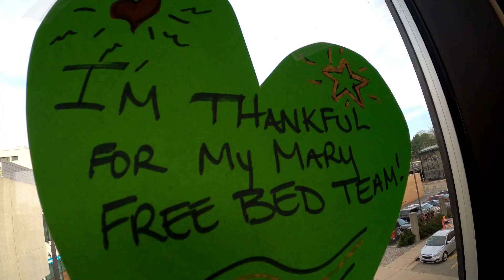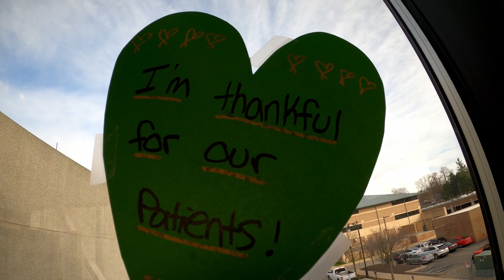Mary Free Bed Grateful Hearts (Monday)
At Mary Free Bed, we have so much to be thankful for, we'll be celebrating all week with videos of our staff sharing what they're grateful for.